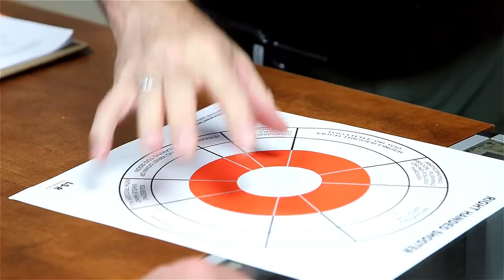An Inside Look at Shoot Smart / Fort Worth & Grand Prairie Gun Indoor Range and Training Facility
Meet with the owner and staff of Shoot Smart in this short documentary to find out why Fort Worth Chamber named us 2014 Small Business of the Year.